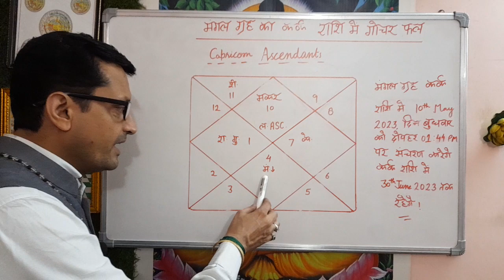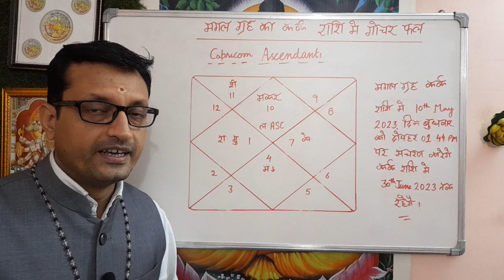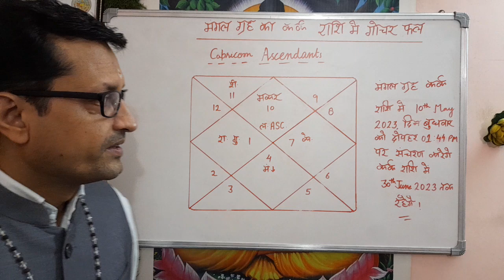मकर लग्न /Capricorn Ascendant | मंगल ग्रह के राशि परिवर्तन का फल और उपाय | Mars Transit in Capricorn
Aaj ke Is Video me 10th May 2023 Mangal Grah Ke Rashi Parevartan ke vishay me bataya ha.